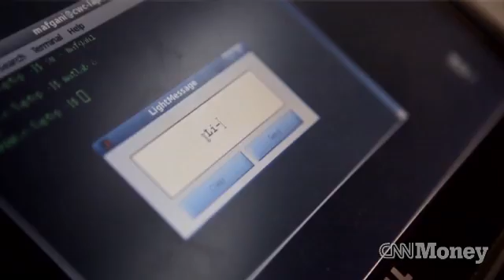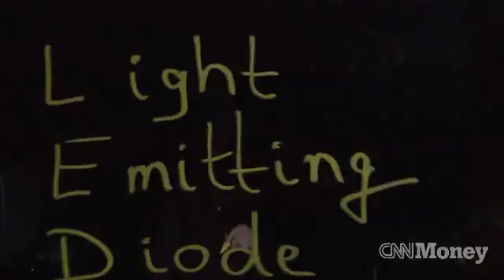The lightbulb that can transmit data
Li-Fi is a technology that uses LEDs to transmit data wirelessly.